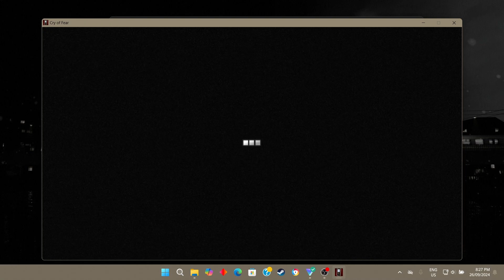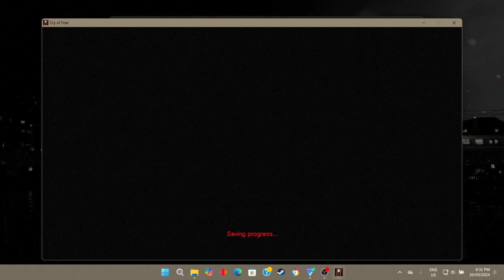Cry of Fear part 9- Bankruptcy Sequence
After the shocking literal cliffhanger of the last episode, we find out that the train didn't completely plummet but is dangling off of the broken bridge. This sequence of needing to jump to the top of the vertical train is... really jank but I suppose that effectively adds the panic and I know that if you take too long the train does fall so I must have only made it with a second left.

But now we are left having to walk the rest of the way home and without any of our supplies that we've picked up throughout the game because Simon lost his bag, which is where the Bankruptcy Sequence title comes from. I couldn't really think of a better title and no other Disco Elysium thought seemed to fit. This is also partially why I started using my bigger guns more in the past few episodes, because I knew they where just going to take everything away. Even the phone that we've had from the start gets taken away. I do like this scenario though, needing to improvise and find new weapons which is a good way to depower the player again, and use the lantern as a new light source which thankfully works really well.

This entire section of the game, wandering through the dark forest with only a lantern to light your way and a stick to bonk the monsters is incredibly horrifying. The woods at night is probably one of the scariest locations I can think of and while the city was scary, this whole section is definitely one of the scariest in the game and really goes to show that NOWHERE seems to safe from these monsters. And we even get another encounter with the Sawrunner who is still chasing us, which is the third chase sequence and the fourth appearance overall, and this time we are put in an open field where he could be coming from anywhere in the darkness and we need to find the door and fumble around in the inventory to put the doorknob on. The jumpscare trees are another super scary part, with the hanged ladies that fall down on you if you go too close, and the fake exit jumpscare was especially mean.

We then come across a dark and long underground tunnel in the middle of the woods with banging doors which are indeed lethal if they touch you. What horrors await us at the end of this tunnel, and how much further away can Simon's house possibly be? While this entire forest part is a little more linear, I do think it's a very effective sequence of scary areas and it is leading us to the next proper dungeon which will be in next episode.